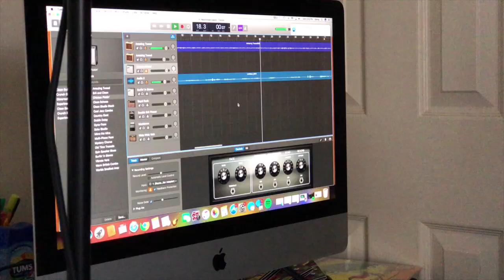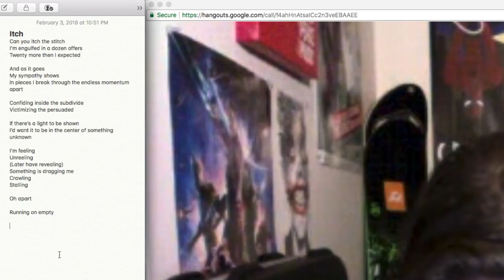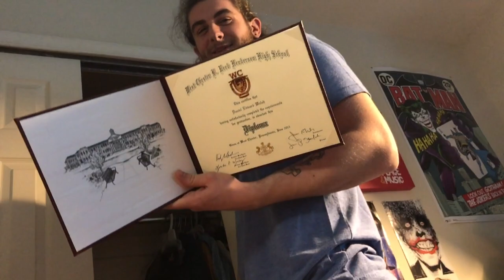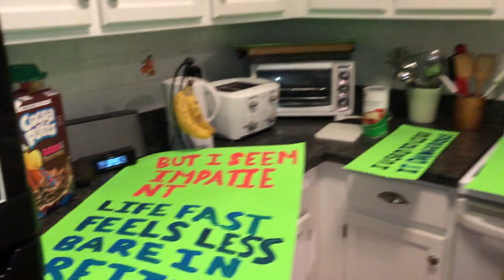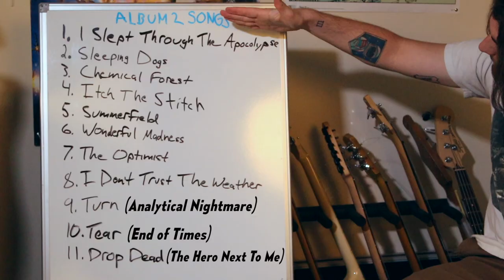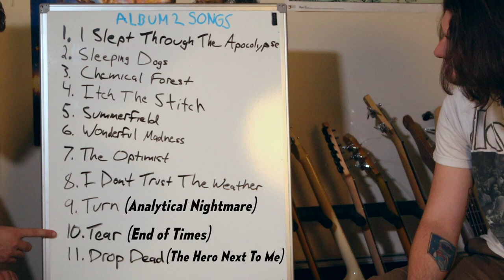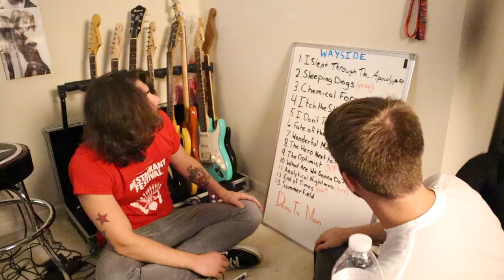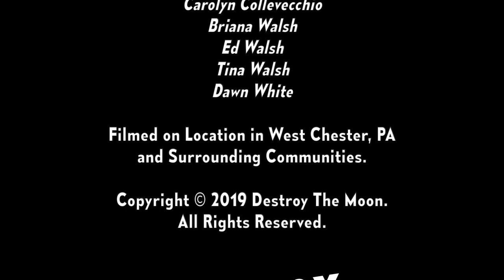The Making of Wayside - A Destroy The Moon Documentary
For over a year, Destroy The Moon embarked on creating their second album, Wayside. This documentary gives you an inside look into DTM's musical process of completing an album homegrown in the comfort of their basement. Filled with creativity and humorous outtakes, The Making of Wayside is sure to be a wild ride...